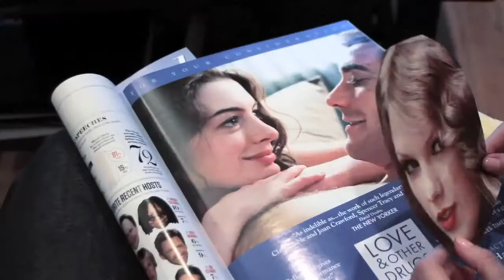Swift Video Jill